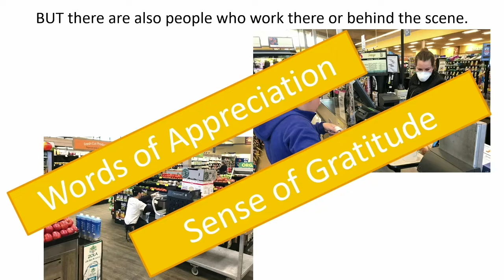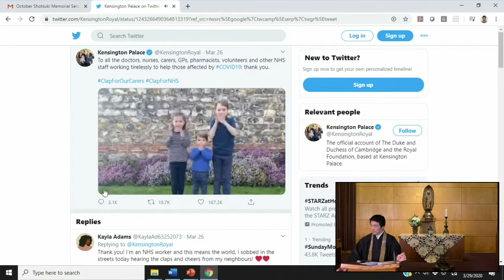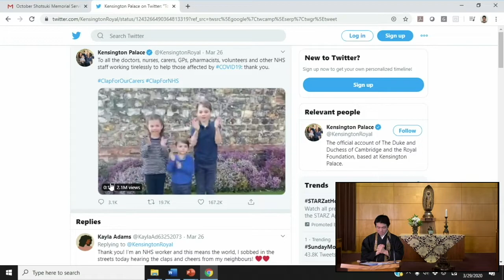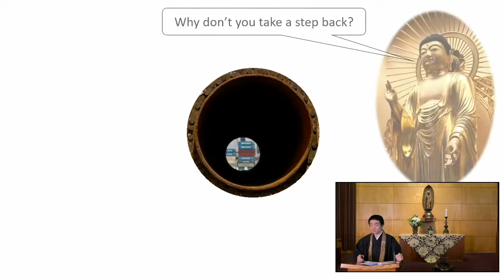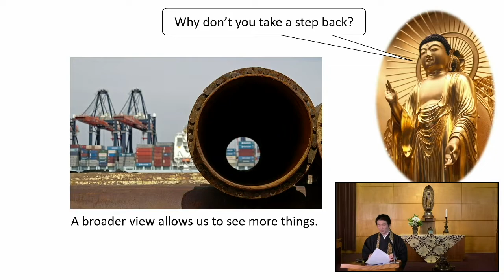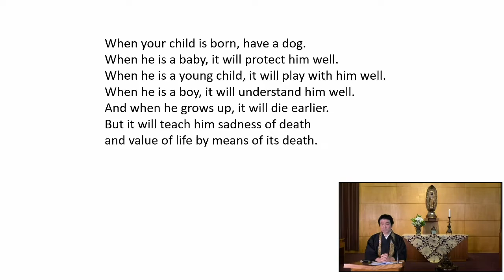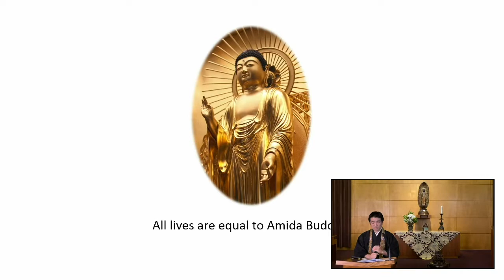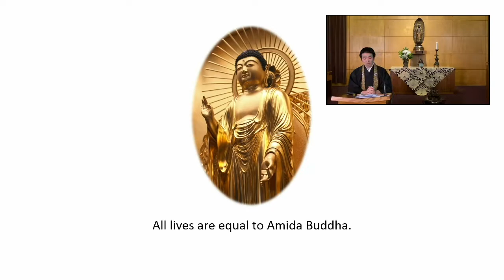Pet Memorial Service 2020 Mar 29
Our pets tend to die during our own lifetimes, but this teaches us the sadness of death, the truth of impermanence, and the value of life. We take time to remember our pets because all beings, all lives, are equal in the light of Amida Buddha.